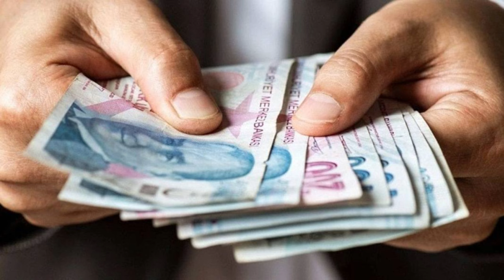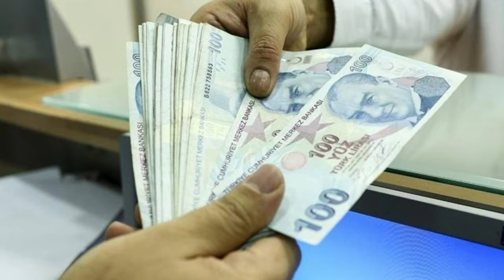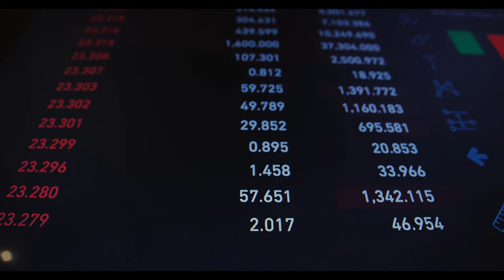SSK Bağ-Kur ve memur emekli maaşında net rakam sızdı! Kök maaş çözüme ulaştı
Paylaşmak istediğiniz fikir ve düşünceleriniz varsa benimle paylaşmayı unutma.